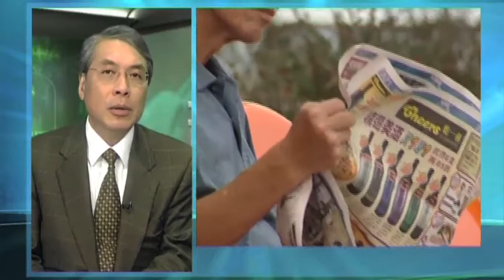【杏林在線】節日抑鬱